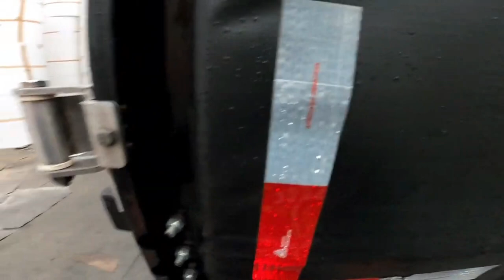CARREGAMENTO DE 25 TONELADAS COM DESTINO A TERESINA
Cheguei aqui na fábrica de papel para carregar o caminhão para seguir viagem para Teresina-PI.